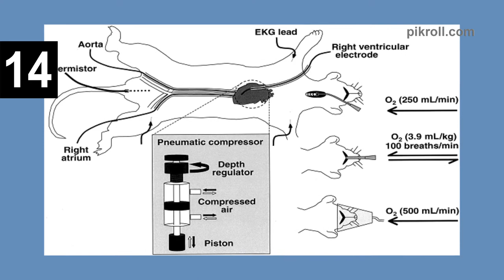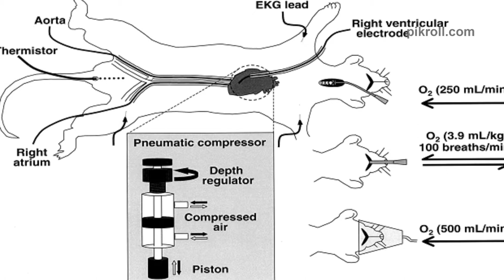The World’s Most 20 Famous Real Life Cyborgs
Humans are like machines but like machines, they are not built with wires, gears, devices. what will happen if we are fitted with machines power to gain more capability? Would you like to be someone like Arnold Schwarzenegger in Terminator? If the answer is yes then you have to wait for future technology. The technology to achieve something like that hasn't been developed yet but these 20 real-life cyborgs' photo will definitely show you the way.

1. Cameron Clapp
2. Claudia Mitchell
3. Dawn O’Leary
4. Dr. Stuart Meloy’s patients
5. Gordon the Robot
6. Human Universal Load Carrier
7. Jerry Jalava
8. Jesse Sullivan
9. Kevin Warwick
10. Michael Chorost
11. Miika Terho
12. Neil Harbisson
13. Nigel Ackland
14. Mechanical heart
15. Oscar Pistorius
16. Rat Borg
17. Rob Spence
18. SixthSense Wearer
19. Stelios Arcadiou
20. Steve Mann